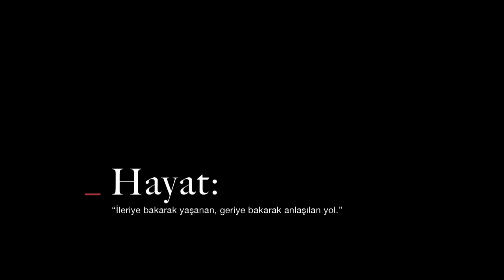Minik Cihan'ın Okuldaki İlk Kavgası - Aile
Aslan, Cihan'ı okuldan alıyor. “ANNEM DE SANA KAFA ATMIŞ”

30. Bölüm Özet:

Düğün çıkışı uğradıkları saldırıdan sonra başta Aslan olmak üzere tüm Soykanlar büyük bir
acıyla sınanır. Aslan, Ferman’ı bulmak için harekete geçerken; Hülya ise ailesine yaşatılanların
bedelini Kıymet’e de ödetmek ister. Bu uğurda ona yol gösteren kişi ise Devin olacaktır.
Diğer taraftan Devin’in hamileliğinde riskli bir dönem başlar. Artık Devin ve bebeği için hayati
bir tehlike söz konusudur. Geçen zamanla birlikte bu riskli gebeliğin semptomları da kendini
hissettirmeye başlar. Acaba Devin, evladını sağlıkla dünyaya getirebilecek midir?
Hamilelik sürecinin ilerlemesiyle Devin ve bebeği için hayati risk de gittikçe artar. Bugünlerde
Devin, evladının annesiz büyüme ihtimaliyle yüzleşirken; herkesten sır gibi sakladığı bir
hazırlık içerisine girer. Aslan ise yine böyle bir günde Devin’e ulaşamayınca soluğu yanında
alır. Ancak hiç beklemediği bir şeyle karşılaşacaktır. Acaba Devin’in herkesten sakladığı bu
büyük sır nedir?
Tüm aile hayırlı bir iş için bir araya toplanır. O gece yaşanacak büyük bir sürpriz Aslan ve
Devin’i en büyük mücadelelerine götürecektir. Acaba Aslan ve Devin, uğruna büyük savaşlar
verdikleri kendi ailelerini kurup hikayelerini mutlu sonla bitirmeyi başarabilecekler midir?

Yönetmen: Ahmet Katıksız
Senaryo: Hakan Bonomo
Yapımcı: Kerem Çatay
Yapım: Ay Yapım